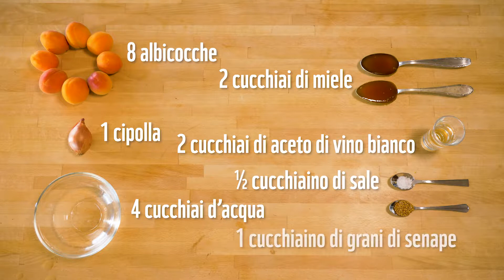Ricetta Chutney di albicocche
Occorrente:
• 8 albicocche
• 1 cipolla
• 4 cucchiai d’acqua
• 2 cucchiai di aceto di vino bianco
• 2 cucchiai di miele
• ½ cucchiaino di sale
• 1 cucchiaino di grani di senape
Preparazione
Tagliare le albicocche e la cipolla a pezzettini. Cuocere tutti gli ingredienti a fuoco lento in una padella per circa 10 minuti.
Versare il tutto in appositi vasetti, chiuderli subito e capovolgerli in modo da formare il sottovuoto.